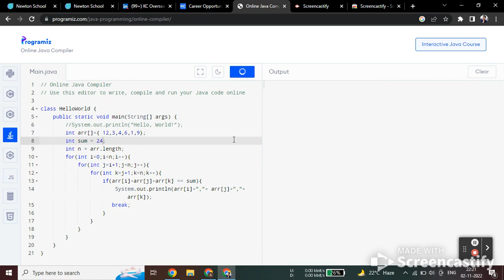Find a triplet that sum to a given value